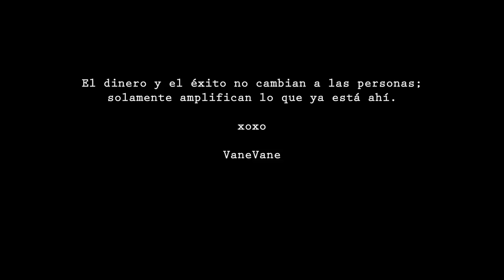HAUL de YESSTYLE ⚡️*muchas cositas super cute, aretes, maquillaje y mas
Holaaaaa mis hermosas fabulositas!!! espero que esten pasandola bonito. Hoy les traigo un nuevo videito haul de yesstyle que espero les guste muchito.

xoxo

VaneVane

⭐️ ⭐️ ⭐️Productos mencionados ⭐️ ⭐️ ⭐️

🌙peripera - Inklasting Cover Foundation AD - 3 Colors
#03 Sand

🌙Ardell - Faux Mink False Eyelashes (2 Types), 4 Pairs
811, 4pairs

🌙3 CONCEPT EYES - Face Blush Mood For Blossom Edition - 5 Colors
Pure Cake

ARETES HERMOSOOOOOS
🌙Aretes 1

PREGUNTAS FRECUENTES

Mis videos del canal principal los grabo con la nikon D5300 y mi camara de vlogs es la nikon 1 j5 y mis fotos con la sony alpha a5100